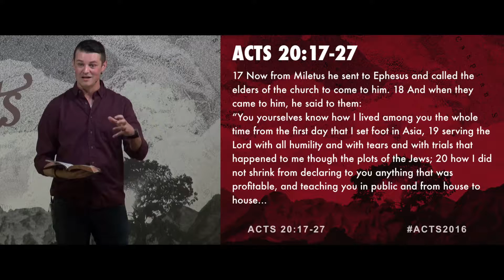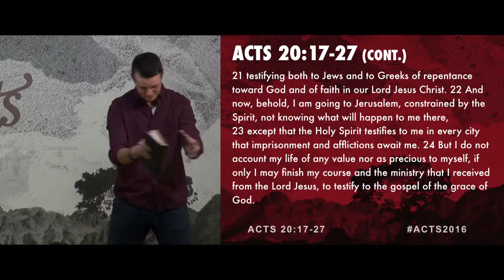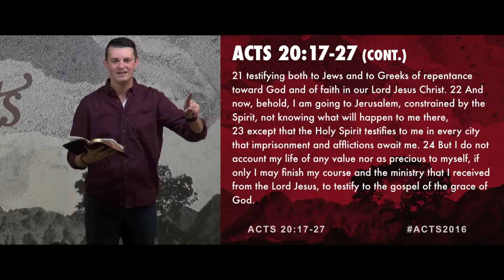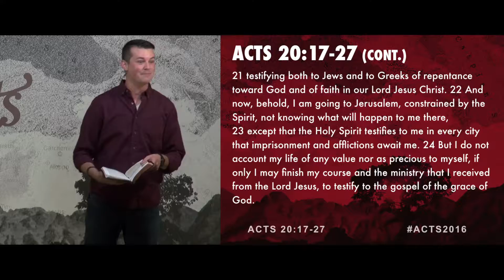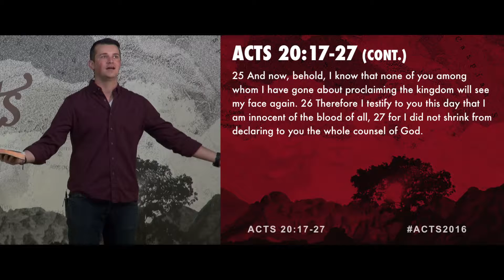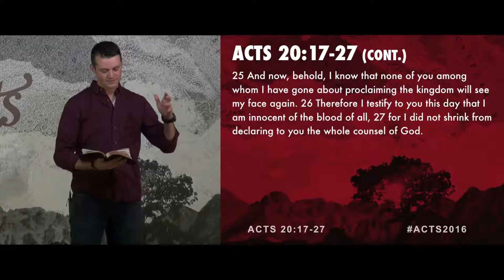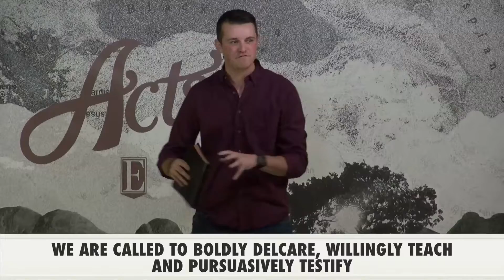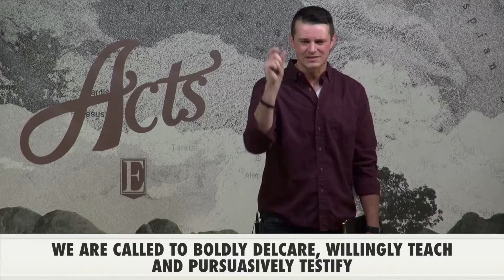TO LIVE IS CHRIST: Acts 20:17-27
By looking to Paul as an example of what it looks like to follow Jesus, we see at least four major things we are called to as Christians.

First, we are called to humbly serve. Though greatness by the world’s standards is often marked by being served, greatness in Jesus’ kingdom is marked by being a servant, even a slave to all.

Second, we are called to boldly declare what is profitable, willingly teach the Bible, and persuasively testify (to all!) the gospel of God's grace in Jesus. Jesus commands us to "go and make disciples." Are you obeying?

Third, we are called to expect tears, trials, and afflictions. Does your worldview include the expectancy of these? It should. Both Jesus and Paul were not shocked when they suffered, and neither should we be. Jesus is working in it a peculiar glory, making you more like Him and preparing you all the more for when He comes back and makes everything new.

Fourth, and lastly, we are called to count our lives as nothing, because Jesus and His mission are truly valuable and precious. The only way Jesus is going to be the One that is valuable; the only way you're going to see His mission as ultimately precious, is if you see and trust Him for who He truly is. He's the truly humble Servant; He's the great Evangelizer and Discipler; He's the true Mourner and Sufferer; and He's the ultimate Self-Sacrificer, who "for the joy that was set before Him endured the cross" for His glory and our good.